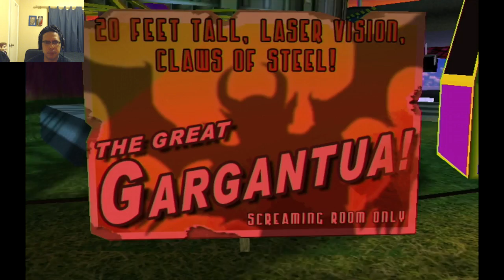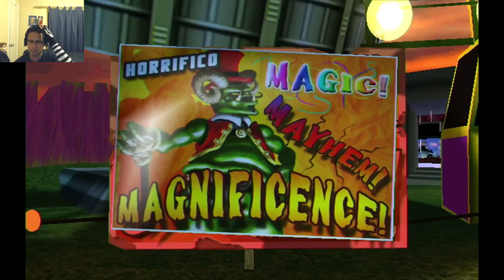TICKET TO DIE | Goosebumps Horrorland - Part 1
It's time to go back to Horrorland! Except this time we actually get to play some ghoulish games and try some spooktacular rides.